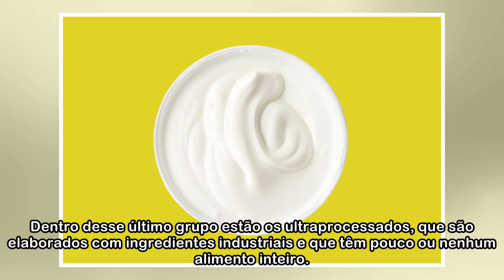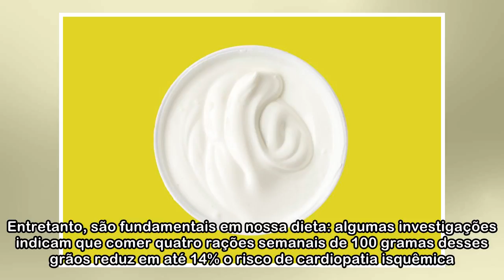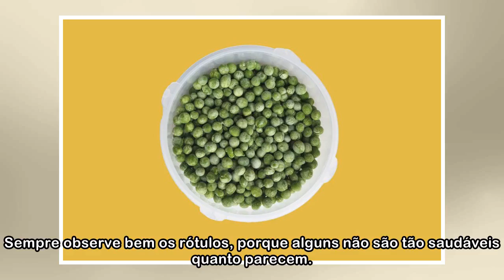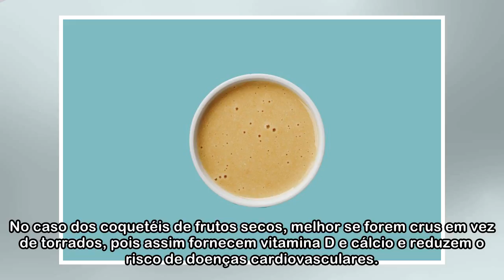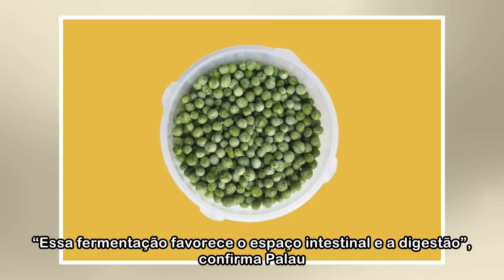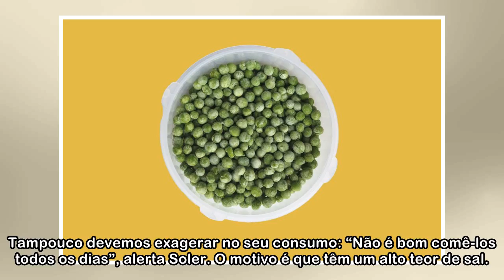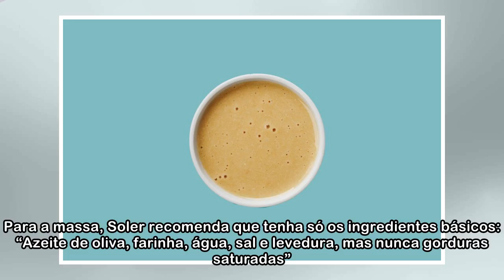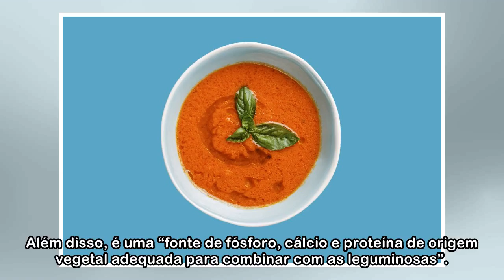Nove alimentos processados que até os nutricionistas comem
1Conservas, bolachas, embutidos e sopas enlatadas: quem nunca caiu na tentação de comprar alimentos processados no supermercado? Não se culpe por isso. Dizer que um alimento é processado, explica Ange...